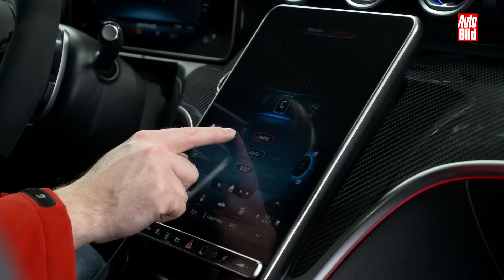Mercedes-AMG C43 (2022) | Vier statt Sechs Zylinder, dafür mit E-Turbo | Sitzprobe mit Andreas Huber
Die neue C-Klasse wird endlich zum AMG! Als C 43 bekommt die schwäbische Mittelklasse erstmals einen sportlichen Vierzylinder verpasst und verzichtet künftig auf den bisherigen V6. Der Motor stammt dabei grundlegend aus den 45er-Modellen der A-Klasse, wird aber um einen elektrischen Turbolader ergänzt. Der Preis? Mindestens 65.000 Euro werden ab Mitte 2022 mit Sicherheit fällig werden, das T-Modell ist dabei natürlich entsprechend teurer. AUTO BILD saß drin und zeigt, was neu ist!

00:00 Intro
00:52 Design
01:16 Front
01:59 Seite
03:37 Heck
04:40 Motor
07:05 Interieur
10:10 Fazit und T-Modell